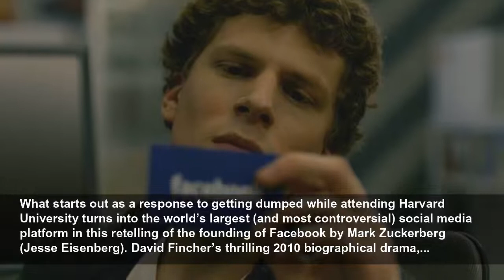The Best Movies Based On True Stories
Sometimes truth is stranger than fiction.
CinemaBlend
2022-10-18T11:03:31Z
Sometimes truth is stranger than fiction, Sometimes an event, a group, or person comes along with a tale so fascinating and engaging (for one reason or another) that it captivates the world. More times than not when that happens, those stories are turned into riveting movies detailing people's...
Outmatched by the big market teams when it comes to being able to attract and pay high-profile players, Oakland Athletics general manager Billy Beane (Brad Pitt), and his assistant Peter Brand (Jonah Hill), come up with a revolutionary system that looks at players not because of their names or...
What starts out as a response to getting dumped while attending Harvard University turns into the world’s largest (and most controversial) social media platform in this retelling of the founding of Facebook by Mark Zuckerberg (Jesse Eisenberg). David Fincher’s thrilling 2010 biographical drama,...
Schindler's List, Oskar Schindler (Liam Neeson) goes from a shrewd factory owner living in Nazi Germany who hires Jewish workers to keep down his costs, to someone who risks everything to save the lives of his employees and their families during the horrors of the Holocaust. Steven Spielberg’s...
One year after Apollo 11 made Neil Armstrong, Buzz Aldrin, and Michael Collins household names, three astronauts, led by Jim Lovell (Tom Hanks) try to escape the shadow of giants and make their own mark on history. The astronauts in Ron Howard’s Apollo 13 do achieve that goal, but for all the...
Into The Wild, Upon graduating college, Christopher McCandless (Emile Hirsch) doesn’t start a family, a career, or anything like that, but instead embarks upon a solitary journey to discover freedom and himself in the great wilderness and lesser-travelled roads of the American landscape. Sean...
Boxing legend Jake LaMotta (Robert De Niro) rises through the ranks of the prizefighting world while his life at home becomes more complicated, temperamental, and violent. Martin Scorsese’s 1980 Academy Award winner Raging Bull remains one of the most beautifully shot and scripted boxing movies,...
Three brilliant, yet unrecognized, African-American NASA mathematicians set out to prove they shouldn’t be pushed to the wayside because of their race or gender when they help send John Glenn into orbit and forever change modern history. Theodore Melfi’s 2017 motivational drama, Hidden Figures,...
High school reporter William Miller (Patrick Fugit) goes out on the road with up-and-coming band Stillwater to write a piece for Rolling Stone magazine, only to discover a great deal about life, love, and rock and roll. Cameron Crowe’s 2000 drama, Almost Famous, which is loosely based on his own...
Stranded on a French beach after a battle has gone awry, Allied soldiers are rescued by British civilians attempting to cross the English Channel before the quickly approaching German forces reach them. Christopher Nolan’s World War II epic, Dunkirk, recounts the call to action and heroism...
Accomplished mathematician John Nash (Russell Crowe) begins to lose touch with reality as the stresses in his life get the better of his fragile mental state, which is made worse by the onset of paranoid schizophrenia. One of the best Russell Crowe movies, Ron Howard’s harrowing 2001 biographical...
Following a chance encounter with an alcoholic hobo who can tell a mean story, struggling singer-turned-comedian Rudy Ray Moore (Eddie Murphy) adopts a raunchy on-stage persona known as Dolemite before becoming an underground celebrity. Craig Brewer’s 2019 biopic, Dolemite Is My Name, sees Eddie...
When it’s discovered that her beloved grandmother has been diagnosed with cancer and only given a few weeks to live, Billi (Awkwafina) and her family travel to China to say their goodbyes, but under the guise that they are visiting for a wedding. Based on events in director Lulu Wang’s life, The...
Boys Don't Cry, After fleeing his hometown after being threatened with exposure, transgender man Brandon Teena (Hilary Swank) escapes to rural Nebraska in hopes of finding a better life, but only finds more fear and hate from the locals. Based on the true and heartbreaking story of a young man...
Tommy Wiseau (James Franco) and Greg Sestero (Dave Franco) set out to prove Hollywood (and the world) wrong by creating a one-of-a-kind drama, one that ends up making the mysterious filmmaker more infamous than famous. James Franco’s hilarious yet extremely heartfelt 2017 biopic, The Disaster...
All The President's Men, Washington Post reporters Bob Woodward (Robert Redford) and Carl Bernstein (Dustin Hoffman) break the biggest president